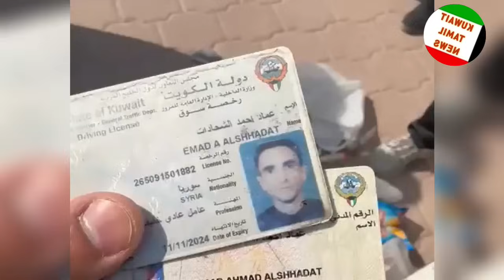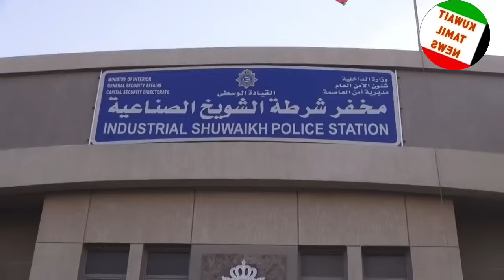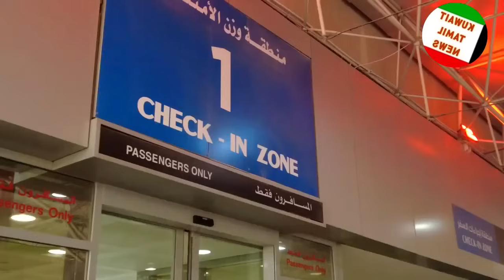குவைத் ஐஸ்கிரீம் விற்றவருக்கு பிரச்சினை | Gulf Tamil News | kuwait Tamil News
kuwait குவைத் குவைத் தமிழ் செய்தி குவைத் விசா குவைத் உள்துறை குவைத் போலிஸ்
kuwait police
kuwait news
kuwait today
kuwait live
kuwait Tamil
ziashanawas
kuwait world
kuwait vlog
kuwait city news
kuwait moi
kuwait raid
kuwait illagal expat
kuwait amnesty
kuwait thanasil
kuwait kathama
gulf news
gulf Tamil News
gulf news Tamil
gulf today news